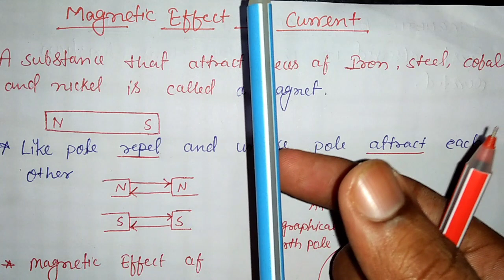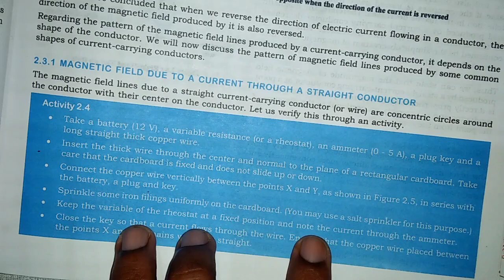Magnetic Effect of Electric Current Class 10 | Electromagnetism | Basics of magnet | Class 10 Part 1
Like Pole an Unlike Pole
Physics class 10
Electromagnetism Class 10
Magnetic Effect of Current Physics Class 10 in Hindi
Magnetic Field and its properties
Properties of the magnetic field lines